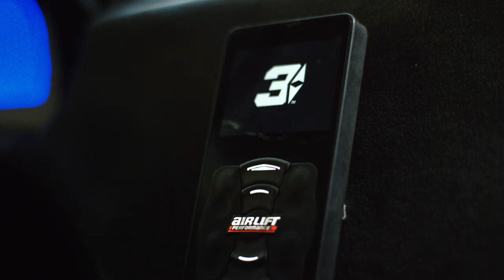BMW Z4 | 2JZ | DRIFT - ghost town | DOTZ DD2.JZ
Das Drift Monster DD2.JZ und DOTZ Tuning Wheels präsentieren das neueste und größte Drift Projekt aller Zeiten. Der BMW Z4 mit 2JZ GTE Toyota Supra Motor – die ultimative Drift Action in der Geisterstadt Consonno.

Nach fast zwei Jahren Bauzeit hieß es Klappe zu und ab zum ersten Härtetest. 608 PS müssen im Zaum gehalten werden, wenn der 2JZ-GTE-Toyota, 3-Liter Turbo-Motor, im BMW Z4-Coupé zum Leben erweckt wird. Der Schauplatz – Consonno. Was zum Las Vegas Italiens werden sollte, ist jetzt ein Haufen Schutt und alte Mauern. Der DOTZ DD2.JZ bringt die alten Ruinen zum Vibrieren.

Um dies zu ermöglichen, hat das Entwicklerteam des DOTZ DD2.JZ auch die perfekten Räder angefertigt.
Die DOTZ Misano, die ihrem Namen nach schon auf eine Rennstrecke gehört, ist nicht nur eine Schönheit. Mit ihren scharfen Kanten und der maximal konkaven Bauweise lässt sie den Vollcarbon-Deutsch-Japaner noch aggressiver auftreten.

Music & sound design: Martin Rohrmoser
Produced by: Fabian Kluhs & ZWUPP